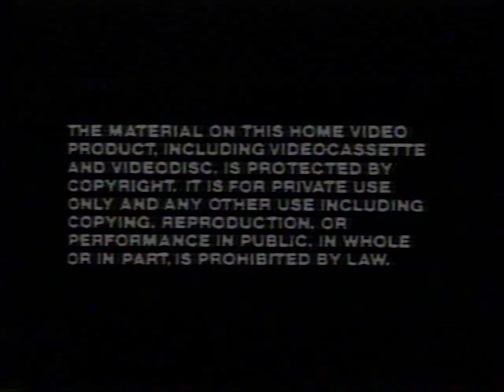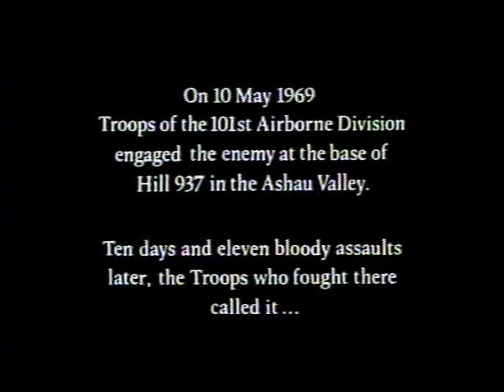Opening and Closing to Hamburger Hill VHS (1988)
Tape distributor: Vestron Video
Original release date: March 2, 1988
Catalog number: 6015
No print date (but there is a sticker on where print dates would usually be)
Duplicated by High Speed Video

Contents for the opening:

1. Warning screen
2. Vestron Video logo
3. The Holy trailer
4. Start of the film

Contents for the closing:

1. End of the credits
2. An RKO Picture
3. Vestron Video logo [again]